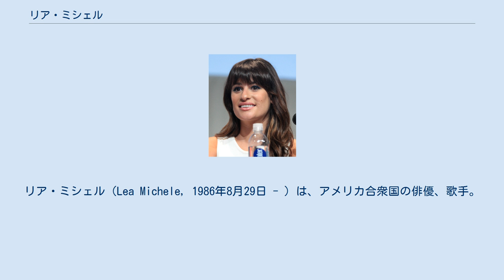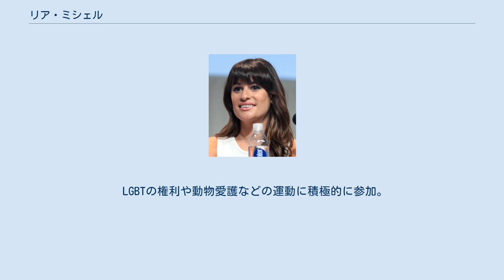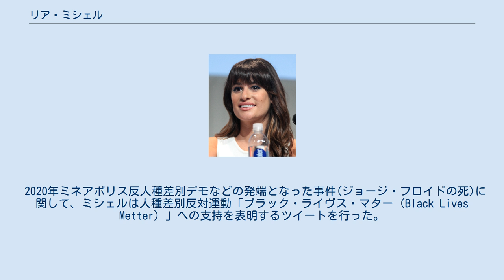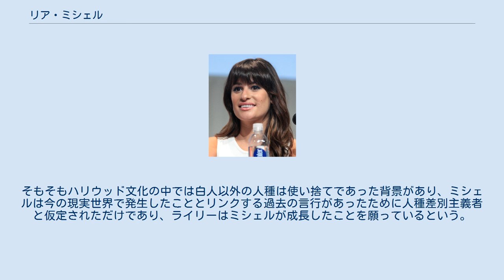リア・ミシェル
リア・ミシェル（Lea Michele, 1986年8月29日 - ）は、アメリカ合衆国の俳優、歌手。
名前は『リー』と表記されることもある。
主にミュージカルに出演しており、近年ではテレビドラマ『glee/グリー』のレイチェル・ベリー役としても知られている。
 ニューヨーク市ブロンクス区生まれ。
イタリアとアイルランドの血を引く母とスペイン系セファルディムの血を引く父との間に生まれた。
 幼い頃から舞台に立っており、1995年に『レ・ミゼラブル』でデビューを飾った。
その後も継続的に出演し続け、1998年に『Ragtime』、2004年には『屋根の上のバイオリン弾き』に出演、2007年にはスティーブン・セイターとダンカン・シークによる『春のめざめ』でドラマ・デスク賞ミュージカル部門主演女優賞にノミネートされた。
このときの共演者ジョナサン・グロフとは今でも親友同士である。
2009年に『glee/グリー』出演をきっかけにブレイクし、数々の賞にノミネートされる。
その美声は5オクターブ出るとも言われ、第45回スーパーボウルで『ゴッド・ブレス・アメリカ』を歌唱した。
 2014年3月5日、ファーストアルバム『ラウダー』をリリースした。
 身長160cm。
 LGBTの権利や動物愛護などの運動に積極的に参加。
PETAのメンバーでもある。
 俳優のテオ・ストックマンと交際していたが、2011年9月に破局。
 その後、『glee/グリー』の共演者コリー・モンティスと交際していたが、2013年7月にモンティスがバングーバーのホテルにてヘロインとアルコールの過剰摂取で死去。
 2019年3月、2017年7月から交際していたアパレル会社「AYR」の社長ザンディ・リーチと結婚。
カリフォルニア州で式を執り行った。
 2020年ミネアポリス反人種差別デモなどの発端となった事件(ジョージ・フロイドの死)に関して、ミシェルは人種差別反対運動「ブラック・ライヴス・マター（Black Lives Metter）」への支持を表明するツイートを行った。
それに対し、「glee/グリー」で共演した俳優サマンサ・ウェアがミシェルからいわれなき様々な差別行為を受けたことをツイートで告発した。
引き続き、俳優のアレックス・ニューウェル、アンバー・ライリー、ダビア・スネルらがミシェルから受けた差別行為を告発するツイートを行い、共演者メリッサ・ブノワはこれらのツイートにいいねをしてミシェルの行為を暗に認めた。
このことから、食材宅配サービスのハロー・フレッシュ（Hello Fresh）は、ミシェルとのパートナーシップ契約を解除。
 ミシェルは6月3日にInstagramで謝罪と弁明の声明を出したが、「指摘されたようなことをした覚えはなく、私は人を生まれや肌の色で判断したことはありません」「私の特権的な立場や視点が無神経な、もしくは不適切なものだと受け止められたのか、それとも私が未熟で、不必要なまでに気難しい人間だったのが原因だったのかはわかりません」などと差別された側の受け止め方の問題でもあるとした。
このことから、舞台での共演者の俳優ジェラルド・カノニコが記事へのコメントでミシェルとの共演を「悪夢だった」と告発、削除されたことも含めて非難しているほか、「glee/グリー」で共演したヘザー・モリスが「ずいぶん長いこと周りの人たちを蔑んできたことに対して、リアは報いを受けるべきだと思う。けれど、それを黙って見過ごしてきた私たちにも責任はある」とツイートしている。
一方、アンバー・ライリーは2年ぶりにミシェルと連絡を取ったという。
そもそもハリウッド文化の中では白人以外の人種は使い捨てであった背景があり、ミシェルは今の現実世界で発生したこととリンクする過去の言行があったために人種差別主義者と仮定されただけであり、ライリーはミシェルが成長したことを願っているという。